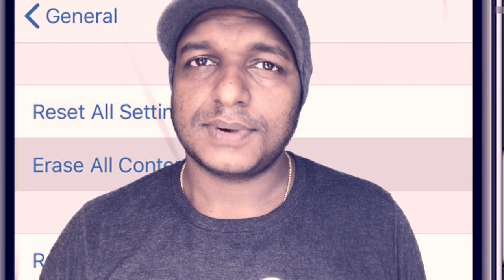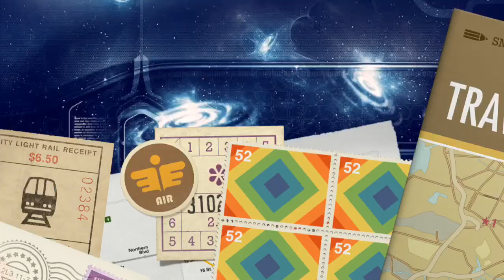Alert !! Before you sell Mobile Phone | ഇത് കേൾക്കാതെ നിങ്ങളുടെ ഫോൺ കൊടുക്കല്ലേ....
This video explain about the steps which you need to take before selling your smart phone.